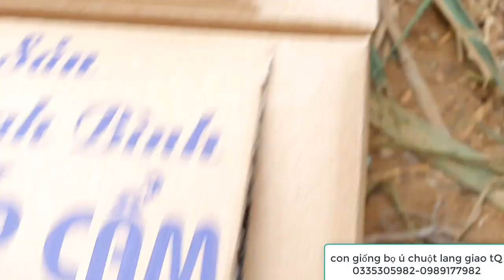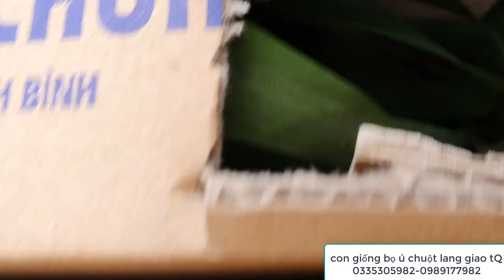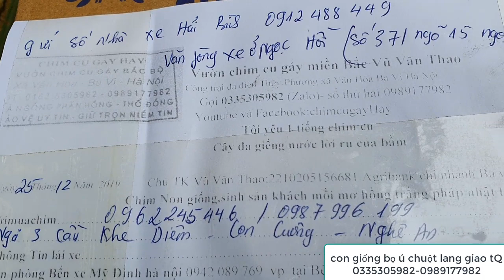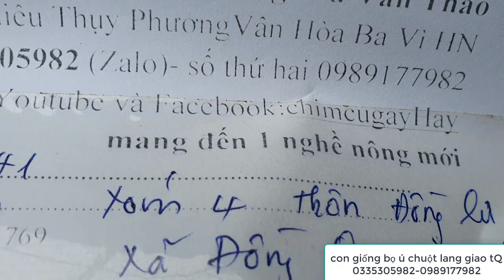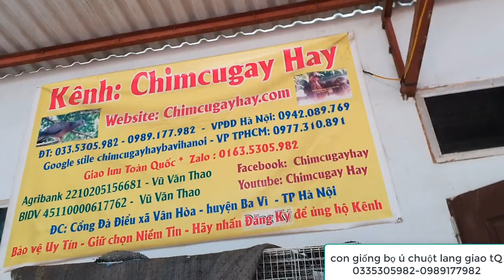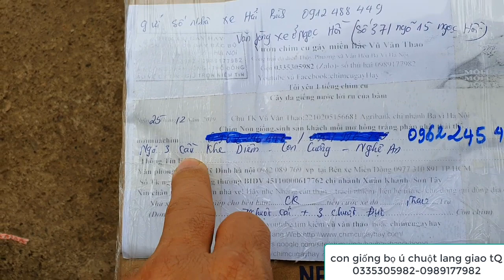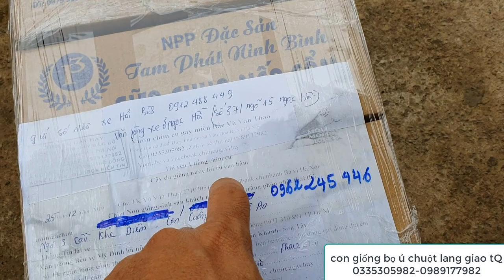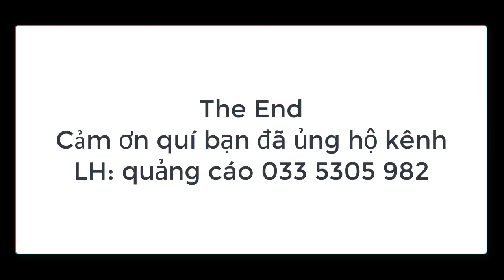vợ chim cu gáy hay cũng siêu lắm chứ ( đi làm công chức vẫn giúp chồng con)